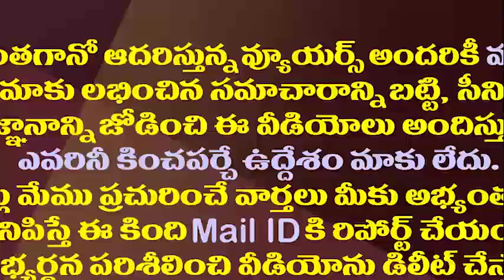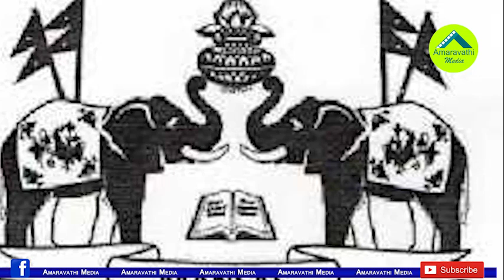టీడీపీ వర్సెస్ వైసీపీ..భూమి చుట్టూ రాజకీయ పరిభ్రమణం||Land politics in mansas trust issue